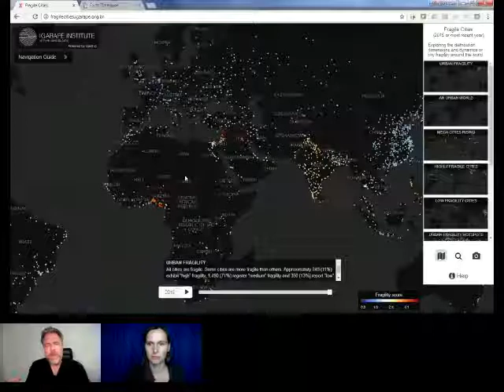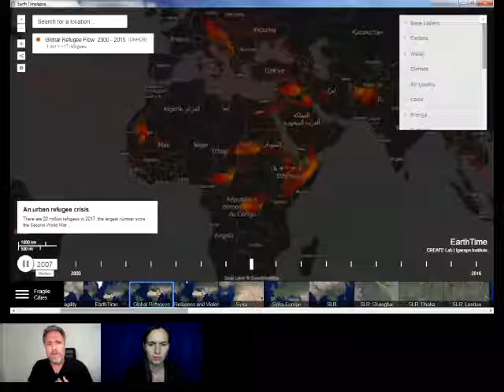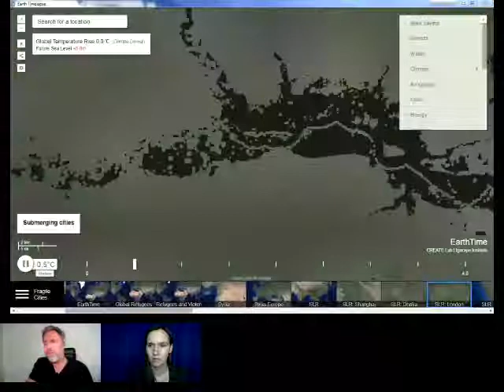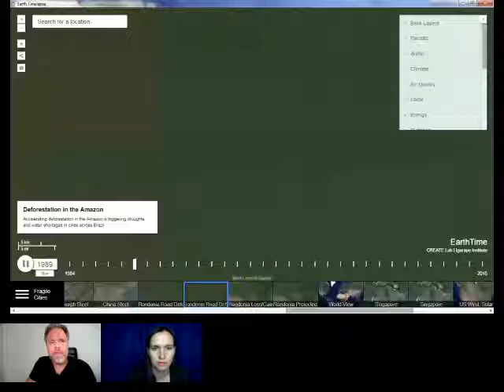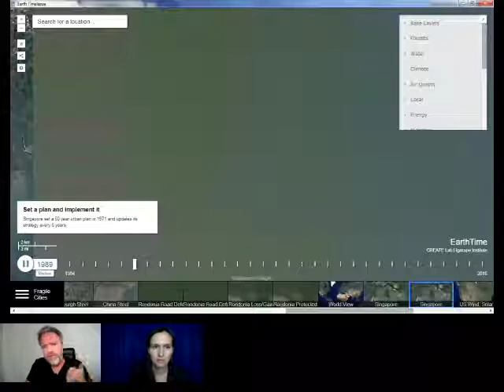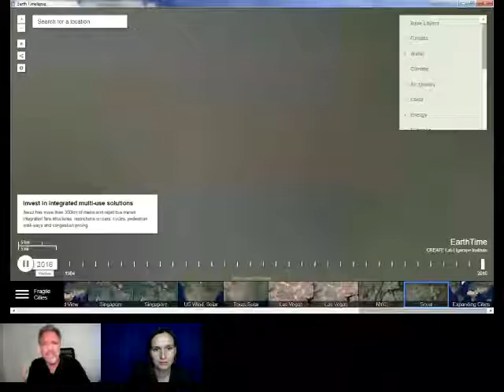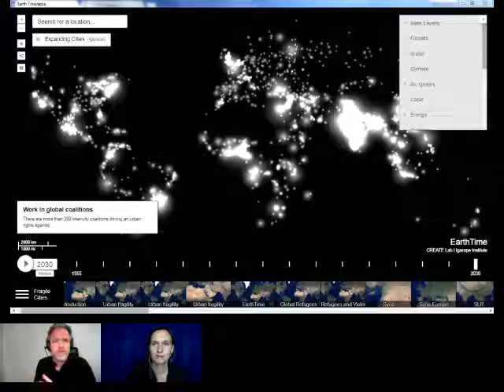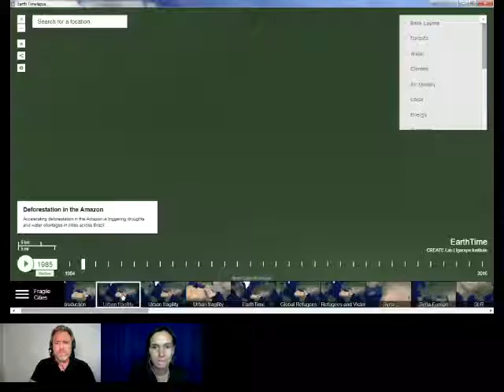Redesigning Our Cities for Urban Resilience - Robert Muggah @ Singularity University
Cities are key to our surviving the twenty-first century. If we design them right, we just might make it. We get them wrong, and humanity is in deep trouble. The biggest challenges are not just faced by the world´s global cities in advanced economies, but especially in fast-growing urban agglomerations in Africa and Asia where 90% of future population is set to take place. A precondition to moving from fragile to resilient cities in the coming decades is good information.

Join us as we review the global threats to our cities and explore some of the strategies urbanites are deploying to address them. We will explore a Big Data visualization that tracks literally dozens of climate and anthropomorphic risks.